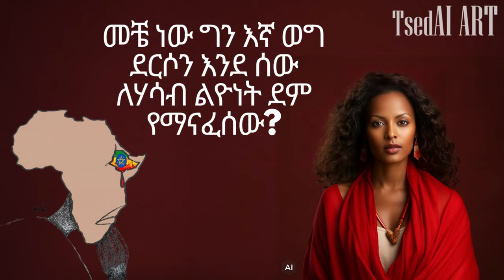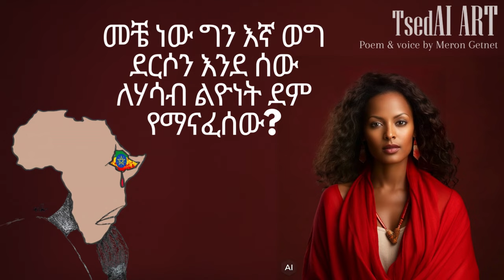"መቼ ነው ግን እኛ ወግ ደርሶን እንደ ሰውለሃሳብ ልዮነት ደም የማናፈሰው?"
ገጣሚ ሜሮን ጌትነት

Woman is not real. Image is 💯 AI
Animation is 💯AI

The voice is real.